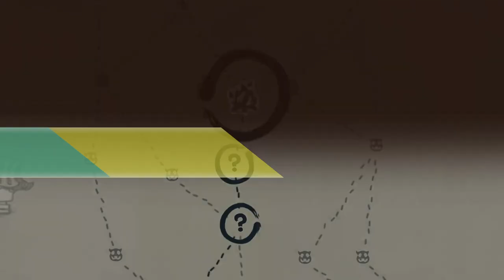Steam Autumn Sale 2022! - GREATEST LIST of Best Steam Deals! 30 Discounted Games!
Steam Autumn Sale 2022 - ULTIMATE LIST of Best Deals! Best Steam Autumn Sale Deals! Best Steam Deals Autumn Sale 2022! 40 Discounted Games on Steam Autumn Sale!

0:00 Gamedec
0:37 Valfaris
1:16 Conan Exiles
1:53 Wasteland 3: Colorado Collection
2:25 Control
3:00 GRIS
3:32 Pathologic 2
4:09 Hades
4:46 Eastshade
5:26 Spellforce 3: Reforced
6:10 Shadow Warrior 2
6:47 Monster Sanctuary
7:24 Becastled
7:54 Ryse: Son of Rome
8:37 Slay the Spire
9:20 Sekiro: Shadows Die Twice
9:55 Dyson Sphere Program
10:32 Dysmantle
11:10 Breathedge
11:48 Firewatch
12:24 Soma
12:54 The Surge 2
13:34 Staxel
14:12 Solasta: Crown of The Magister
14:50 Days Gone
15:29 The Talos Principle
16:04 Sea Salt
16:45 Sunless Skies
17:20 Darkest Dungeon
17:54 A Short Hike
18:39 Don't Starve
19:09 Darkwood
19:59 Two Point Hospital
20:32 Yonder: The Cloud Catcher Chronicles
21:15 Age of Wonders: Planetfall
21:49 The Pathless
22:28 Dead Cells
23:04 Rock Simulator
24:00 Command & Conquer: Red Alert 3

- full refunds are supported for up to 30 days!

Timothy Mungin
Alexander R.
NN 100
Hooded Horse
Jon Irving
Branko Unkovski-Korica
Dan Riley